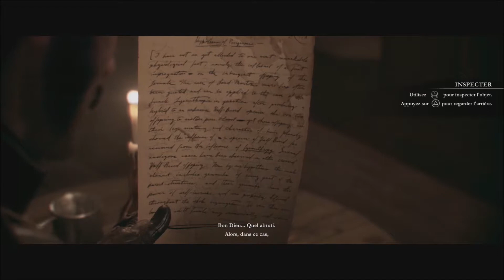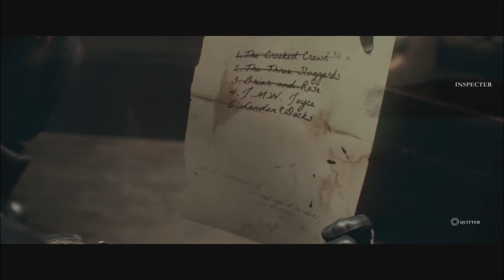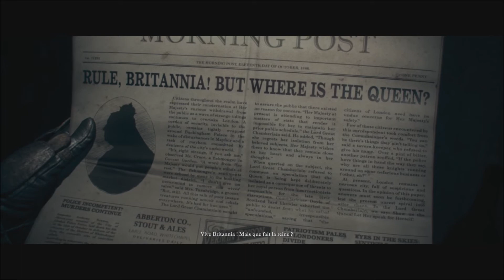The order 1886 chapitre 3 Injustices (let's play)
3ème chapitre de the order 1886 . Suite de notre nouvelle aventure et premier vrai jeu de l année.

Oublier pas de mettre des pousses bleu et des commentaires.